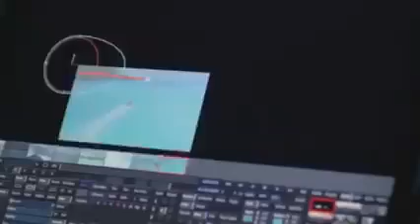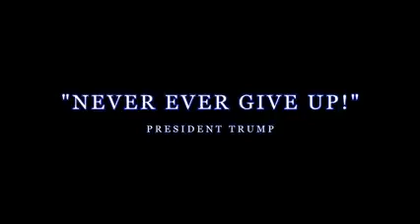Trump's motivational speech